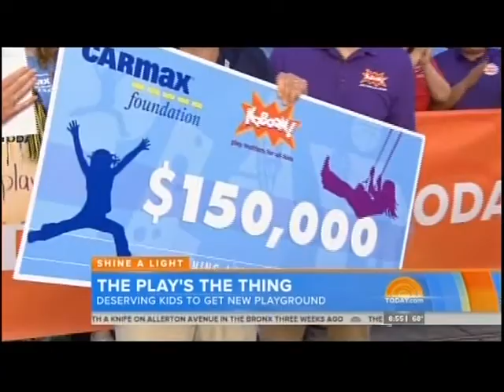TODAY Show: The CarMax Foundation donates $150,000 to a new playground in Passaic, NJ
KaBOOM! is teaming up with TODAY anchors Matt Lauer and Savannah Guthrie to "Shine a Light" on the importance of play and build a brand new playspace at Christopher Columbus Park in Passaic, New Jersey.

On 5/27/2015, Mac Stuckey, president of The CarMax Foundation, presented KaBOOM! President James Siegal with a $150,000 check towards the new playground.

"It's an honor to partner with the TODAY team on this important issue," said Stuckey.